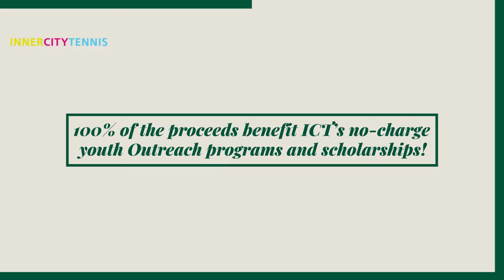InnerCity Tennis Gala: Serving through Generations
Join us April 30 to support ICT’s no-charge youth Outreach programs and scholarships. If you can't attend this year, please consider other ways to get involved like sponsoring the event, donating, or volunteering your time and talents for the event!